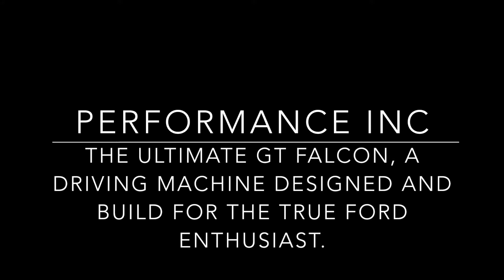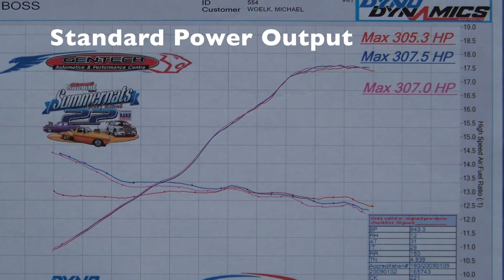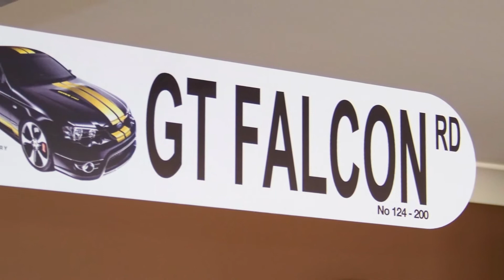2007 FPV BF GT 40TH Anniversary Falcon - BF GT - FPV GT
A tribute to the 2007 FPV GT 40th Anniversary Model, only 200 of these beautiful cars were build world wide.